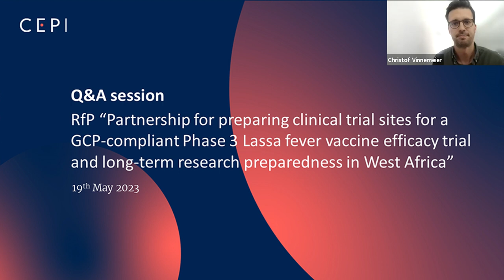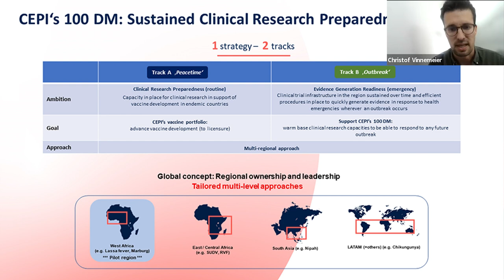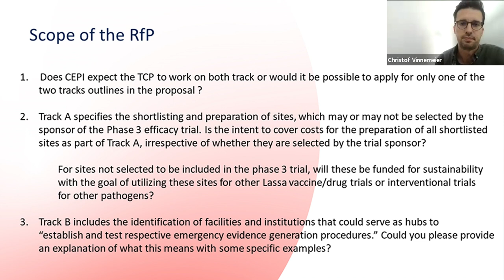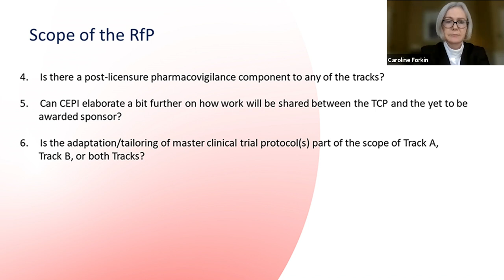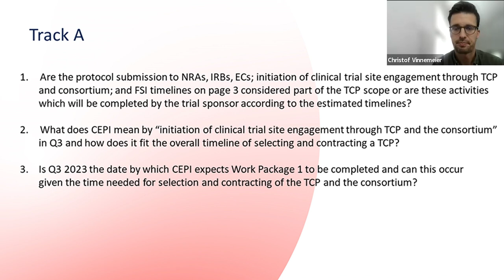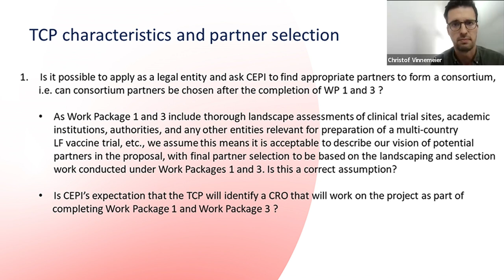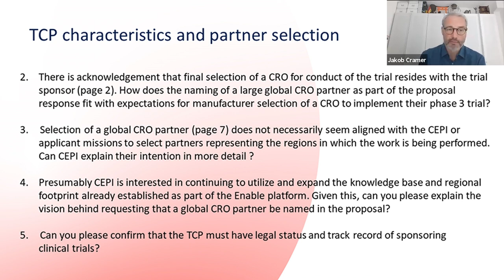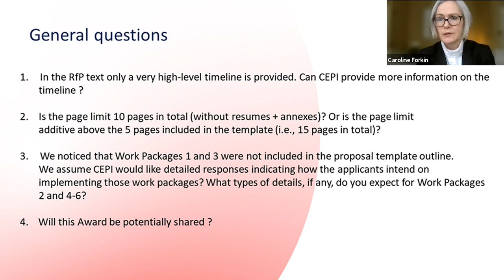CEPI Request for Proposal - Q&A Session 1/2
The first of two Q&A Sessions for Coalition for Epidemic Preparedness Innovations (CEPI) Request for Proposal "Partnership for preparing clinical trial sites for a GCP-compliant Phase 3 Lassa fever vaccine efficacy trial and long-term epidemic research preparedness in West Africa"

Chair
• Christof Vinnemeier, Clinical Development Lead, CEPI

Speakers
• Melanie Saville, Executive Director Research and Development, CEPI
• Jakob Cramer , Director of Clinical Development, CEPI
• Caroline Forkin, Head of Clinical Development Programmes and Operations, CEPI
• Katrin Ramsauer, Project Lead Lassa Fever Disease Programme, CEPI

Agenda
0:00 - Welcome
0:44 - Opening remarks from Melanie Saville, Executive Director Research and Development, CEPI
5:27- Agenda
6:09 - Key objectives of the RfP
15:19 - Q&A / Discussion